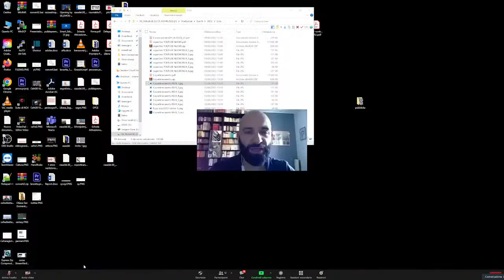Martin Guerre Returns | Natalie Zemon Davis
Natalie Zemon Davis (Princeton University)
Martin Guerre Returns. Identità, agency e impostura nel XVI secolo a partire dalla riedizione di un classico   Secondo seminario del ciclo "I Lunedì della Storia culturale ", edizione 2022, organizzato dal Centro Interuniversitario di Storia Culturale in collaborazione con il Dipartimento di Civiltà e Forme del Sapere dell’Università di Pisa e il Dipartimento di Studi Umanistici dell’Università Ca’ Foscari di Venezia. Il ciclo di seminari è coordinato e moderato da Elena Bacchin (Università Ca’ Foscari di Venezia) e Ignazio Veca (Università di Pisa).